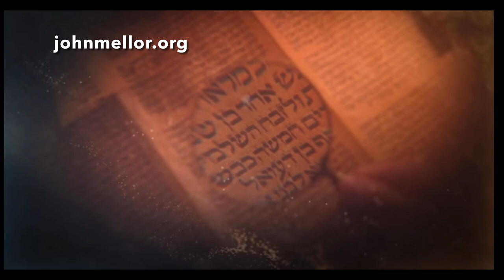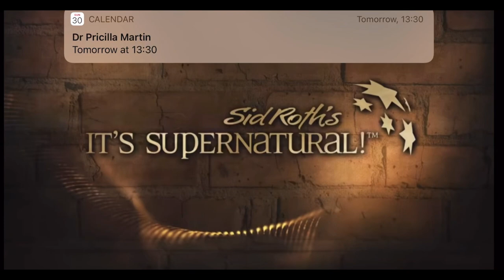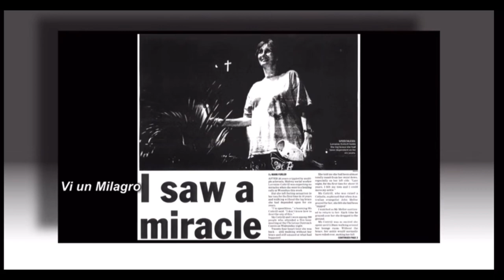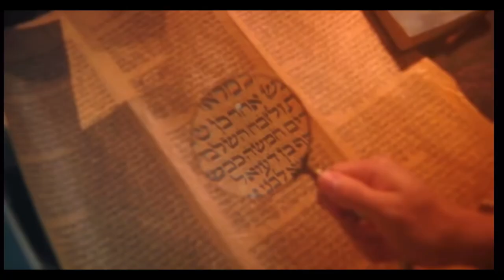Sid Roth Spanish edition. John Mellor invitado en Sid Roth es sobrenatural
John Mellor invitado en Sid Roth es sobrenatural. John Mellor, un evangelista sanador australiano internacional. John Mellor tiene el don de sanar y milagros con un ministerio de orar por los enfermos en el nombre de Jesús. John Mellor ve muchos milagros y curaciones de todo tipo de enfermedad física, trastorno emocional y enfermedad mental. John Mellor ve cientos de testimonios más en nuestro canal de YouTube, Ministerios John Mellor. Si desea saber dónde está ministrando John Mellor, consulte su itinerario
ENLACES A OTROS CLIPS DE ORACIÓN